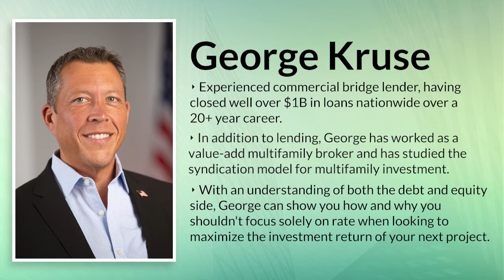Learn About Commercial Bridge Loans with George Kruse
Connect and learn more about George Kruse

Bridge lending is just one arrow in a quiver of lending options as George Kruse puts it. There are a lot of components to look at and there are different scenarios where a bridge makes more sense than other options. However, bridge lending may not always work for everybody.

So what do you need to know about bridge lending? What are the benefits of using a bridge loan? What should you look for in a bridge lender? How do you know if it’s the right fit for your business plan? Tune in as our guest, George Kruse, talks about bridge lending in detail!